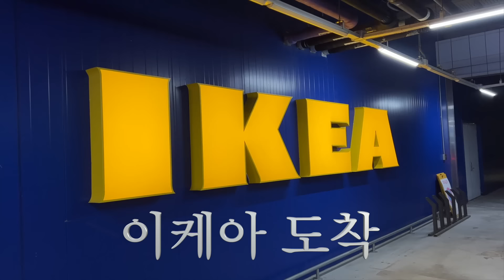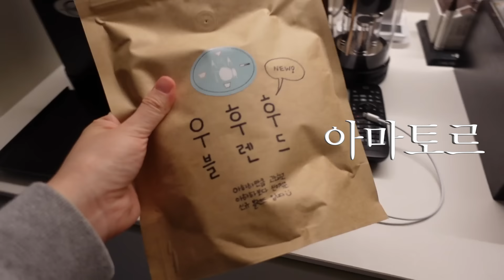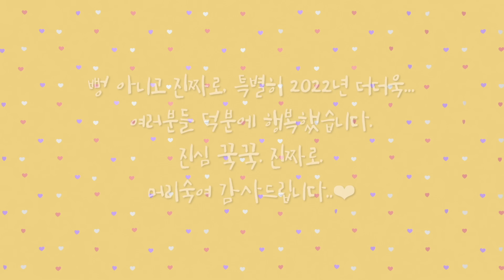연말브이로그★ 인모드, 피부과 시술, 크리스마스, 이케아 음식 주문하기, 이케아 추천템, 집밥, 집밥메뉴, 육아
편집하다보니 2023년이네용!

듣는분들께는 너무 반복인듯하여 힘이 좀 빠지실 것 같지만..!!
제게 2022년은 증말 다.사.다.난. 했던 것 같습니다.
엎치고, 덮치고, 웃고, 울고 말이죠!

워낙 뜨뜨미지근한 성격이라 한해를 돌아보며 느끼고 생각하고 그런거 없이
그냥 또 똑같은 하루가 시작되고 그냥 또 사는거지뭐- 했던 제가!!
2022년은 한해를 돌아보게 되고, 요런.. 저런.. 생각도 하게 되고 그렇더라고영..
꽤나 무거웠던 한해였나봐요!

근데 또 사람이 살면서 언제 요런 경험들 해보겠나 싶기도하고,
그런 경험들 통해 배우고 느낀 점도 참 많구요,
그 느낀점엔… 감사한 사람들이 참 많구나!! 요것이 아쥬 큽니다.
그 ‘감사한 사람들’엔 여러분들이 빠질 수 없구요.

이 표현이 어떻게 들릴진 모르겠지만!
유튜버는… 어쩔 수 없이 사람들의 인기를 먹고 살아야 하고, 보여지는 직업이잖아요?

그래서 계산하지 않고 진심으로 해도 진심이 또 오해가 될까 싶은 순간이 많고,
계산 없이 진심으로 임하지만 혹여나 내 맘 깊은 곳에 계산이 있는건 아닐까 검열하고 검열하는데요.
그럴때마다 제게 진심인 여러분들을 생각하며 ‘씸플하게!!’ 진심으로 유튜브에 임하는 것은 진심입니다(?)!
그래서 2022년도 진심이었답니다😬

암튼… 2023년도 진실이는 진심일 예정이다…
고러한 말씀을 드리고 싶습니다..!

한 해 참 감사했습니다.
특별히 2022년 한 해는 더 감사했습니다.
2023년에도 감사한 마음 가지고 열심히하겠습니다.

모두모두 행복한 2023년 한 해 되세요!! 행복하세요!! 좋은 일만 가득하세요!
해삐뉴이어어어-★

👉🏻yootrue_info

Instagram ID
👉🏻yootrue5502